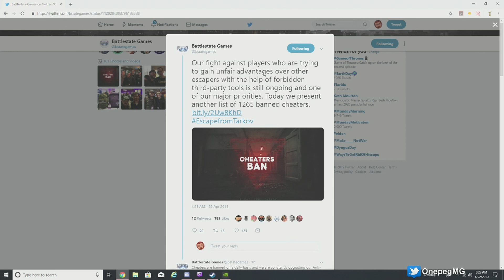BSG Bans 1200+ 3rd Party Hackers, Tasks Change AGAIN - Tarkov News